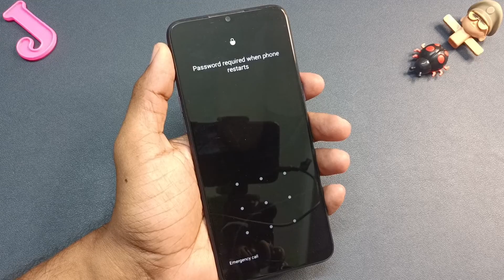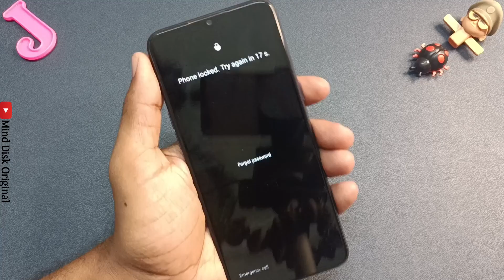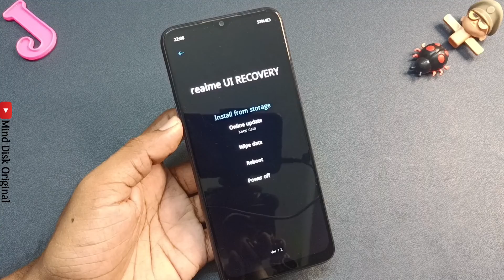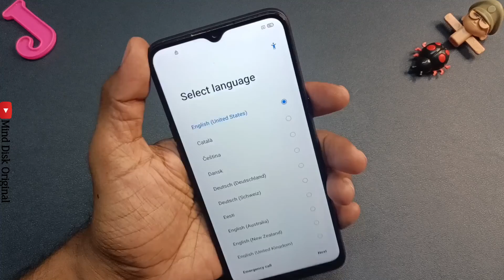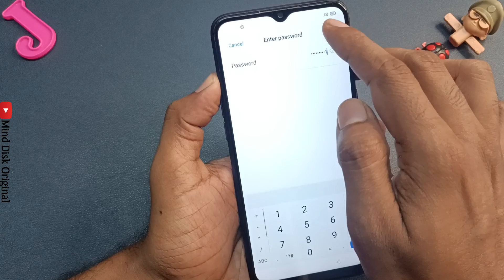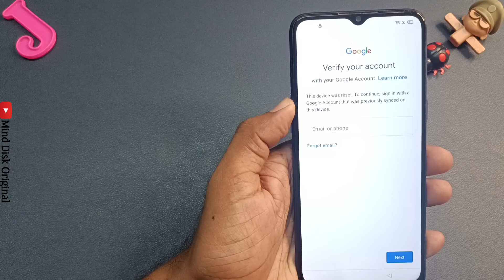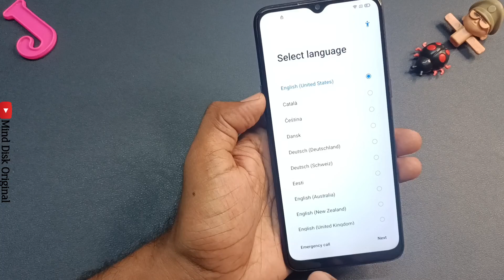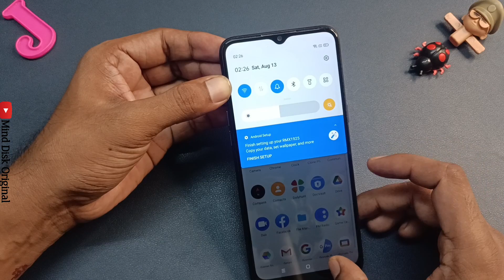All Oppo Reset Password How to fix forgot lockscreen Password Any realme Phone || Hard Reset Oppo